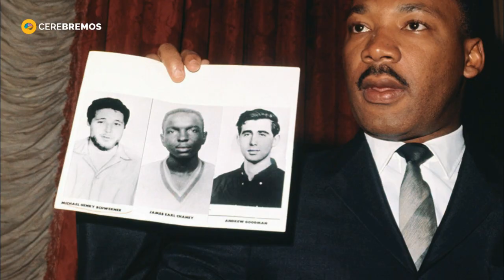The TRAGIC and LEGENDARY life of Martin Luther King Jr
We show you the tragic death of Martin Luther King Jr and his legendary life.